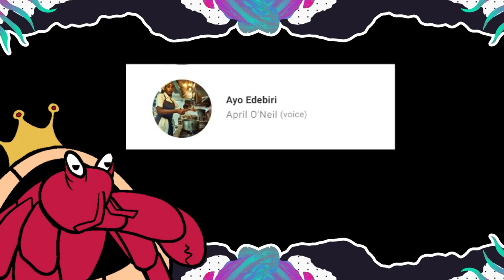The New Turtles with a New April...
__________👑Description👑__________
Just me talking about the recent buzz about the new TMNT movie coming out the year!